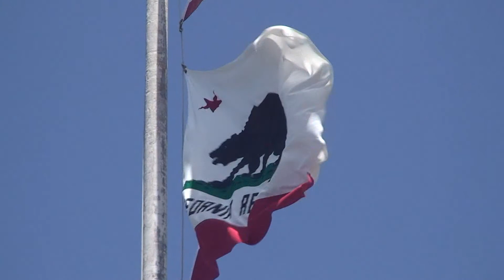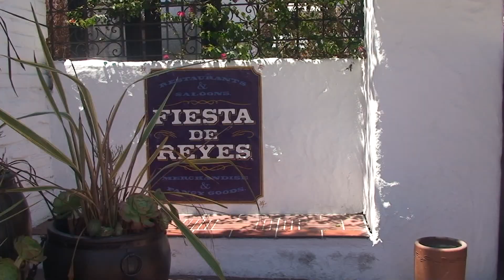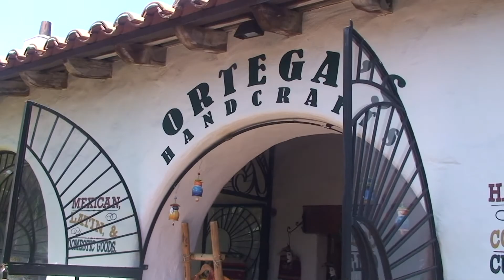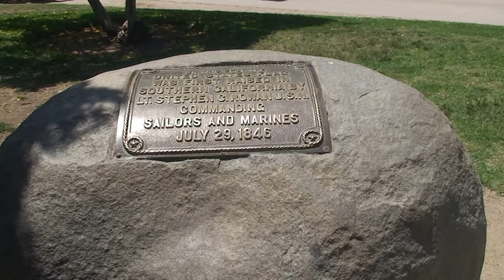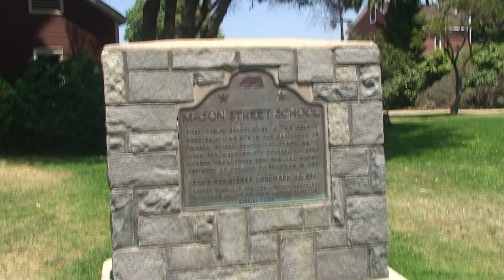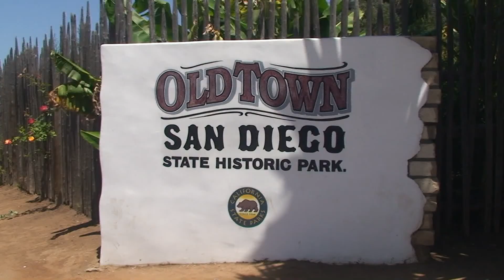Сан Диего Испанская деревня